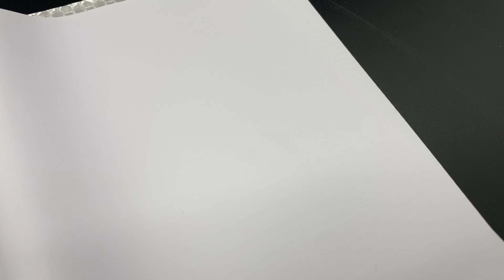Good, Laminated Blockout Banner Vinyl Manufacturer, Coated Flex Banner Factory, China, Manufacturer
We are one of the leading PVC Flex Banner Manufacturers, Factory, Suppliers in China more than 10 years.